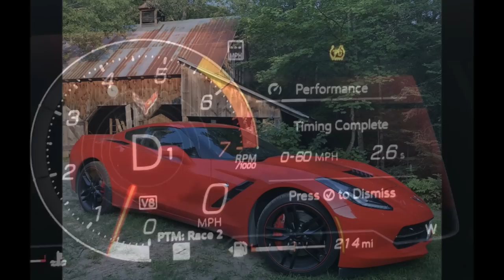HOW TO FIX C8 CORVETTE SQUEAKY BRAKES ~ WHY NO ADAPTIVE CRUISE & YOUR RIDES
Today’s Upload; It’s TECH TUESDAY as we discuss how to FIX the C8 Squeaky Brakes and WHY no adaptive cruise on Corvette…yet!

SEND OFF PAT WEEK VLOGS

CALL DONNA 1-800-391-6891 X 232 TELL HER RICK SENT YOU!
9000 East Broad St SW